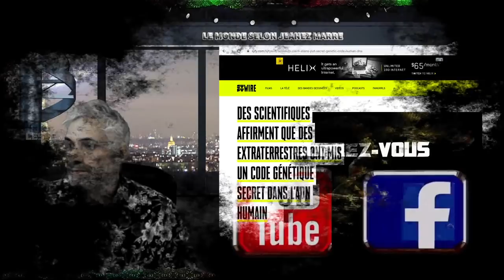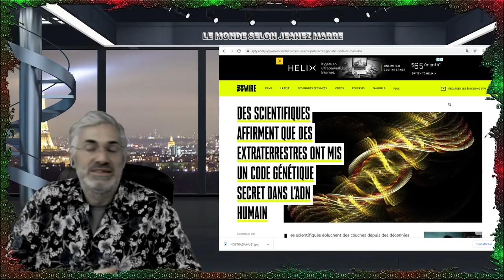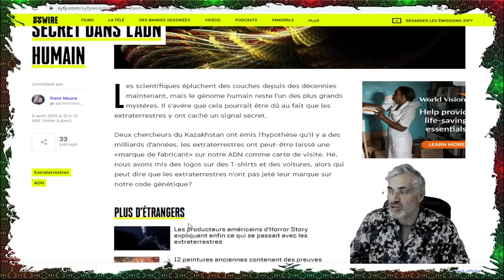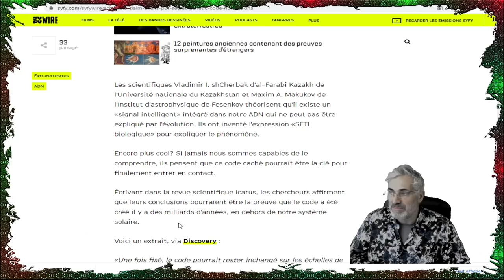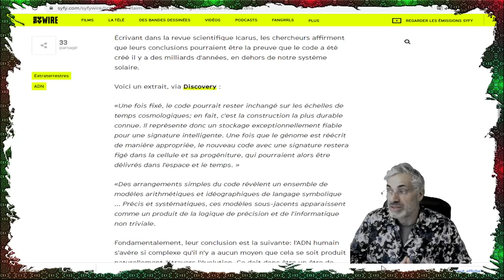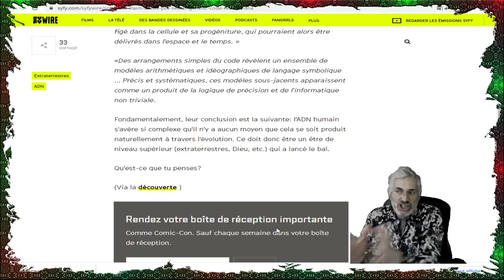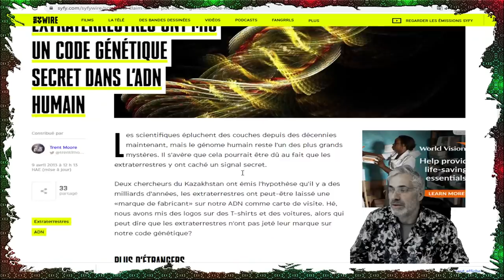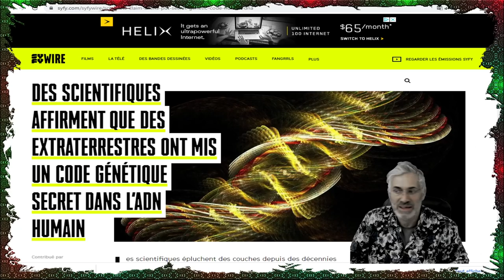DES SCIENTIFIQUES AFFIRMENT QUE DES EXTRATERRESTRES ONT MIS UN CODE SECRET DANS NOTRE ADN.